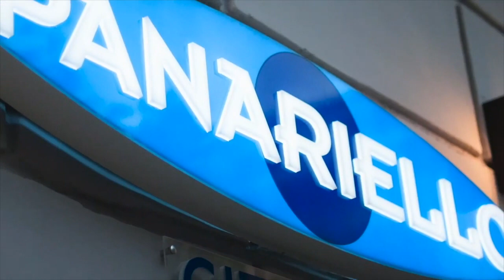Carlini | Juve Stabia-Ascoli 1-5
Si è giocata allo stadio Romeo Menti di Castellammare di Stabia la 4° giornata del campionato Serie BKT. Arriva una sconfitta per la Juve Stabia contro l'Ascoli, punteggio finale di 1-5. Al termine del match abbiamo ascoltato Massimiliano Carlini: “Una partita difficile da commentare. Nel primo tempo una grande gara: pali, traverse con la palla non voleva entrare. Poi ti trovi sotto 2-0 su due tiri in porta e allora si mette male. Abbiamo avuto la forza di rimetterci in partita, ma il 3-1 ha fatto crollare tutto. Chi la va a leggere pensa a tutt'altra storia. Dobbiamo continuare con questo spirito per tirarci fuori da questa situazione e alla fine daremo soddisfazione ai nostri tifosi che hanno visto una squadra vogliosa di portare a casa i 3 punti. Potevamo stare sul 2-0 per noi nel primo tempo. Continueremo su questa strada, abbiamo due gare in 5 giorni per mettere punti in classifica, magari già a Crotone. Chiunque affronti in B è difficile, nelle ultime due gare abbiamo mostrato di giocarcela con chiunque. Avremmo meritato più di un punto solo in questo avvio. Andiamo a Crotone con la cattiveria di portare a casa punti e speriamo di riuscirci”.

S.S. Juve Stabia